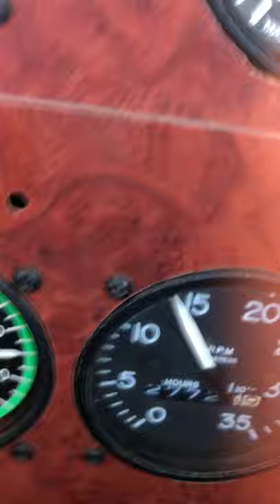Biplane Slip To Land at Montgomery-Gibbs Executive Airport 28R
In this video I show you what a landing is like at mongomery airport on runway 28R in a biplane when you slip to land